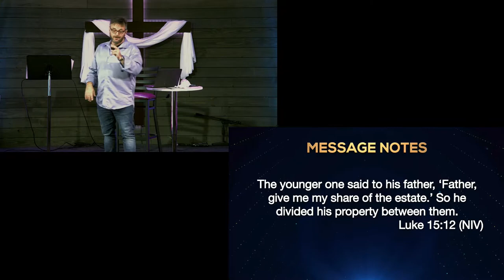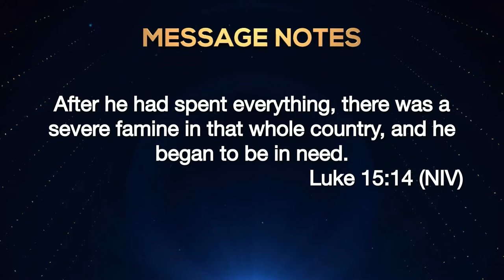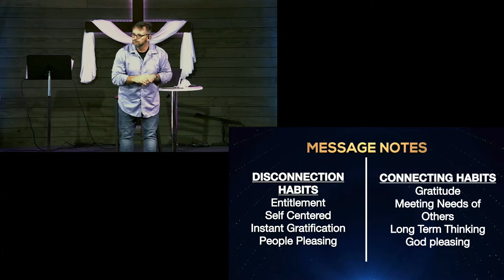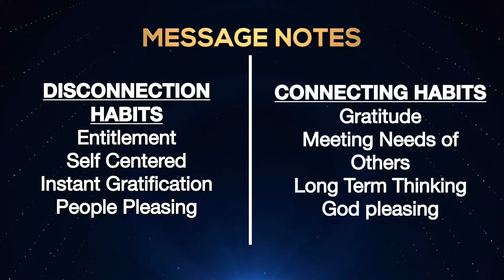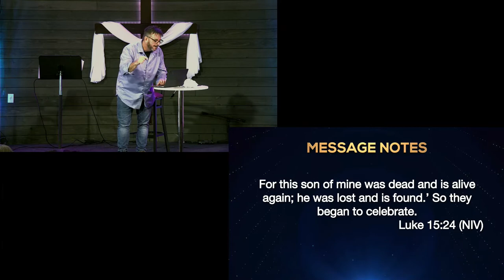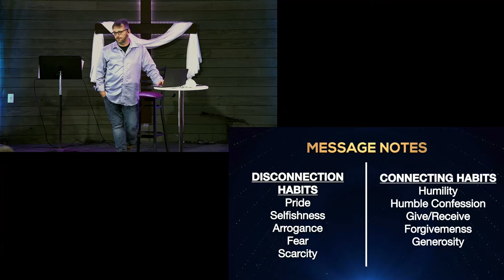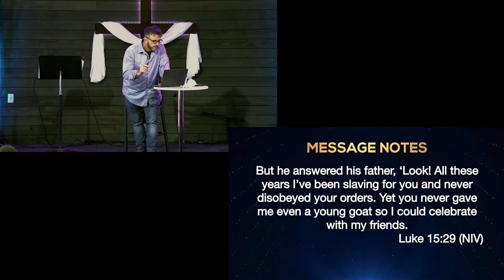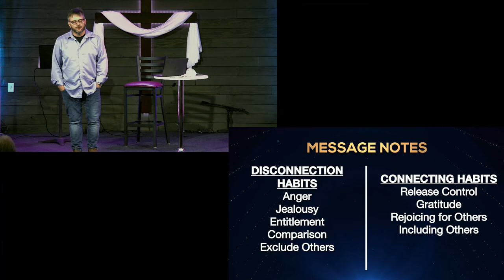Better Relationships Series - Week 1 - Loneliness - 09 January 2022